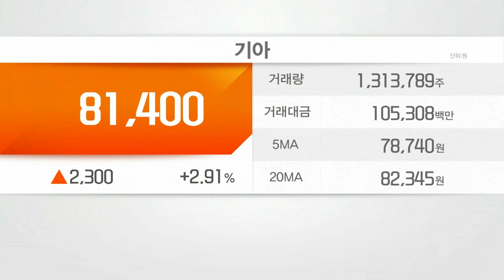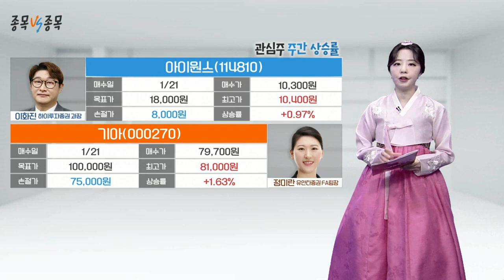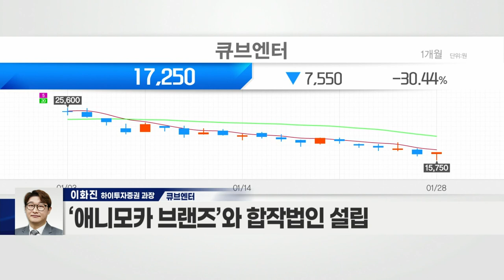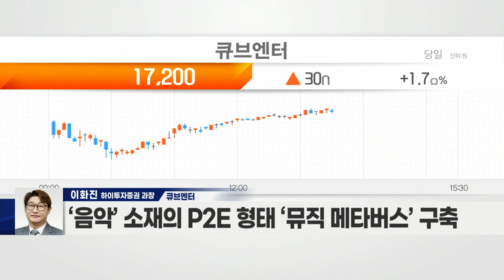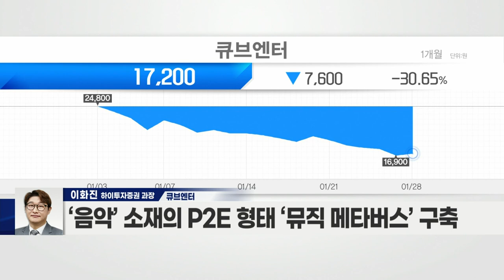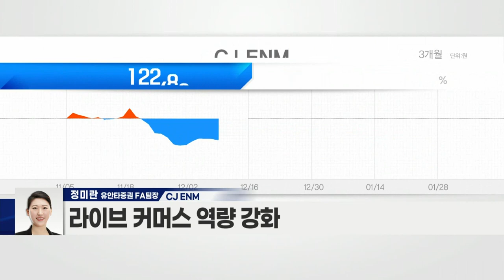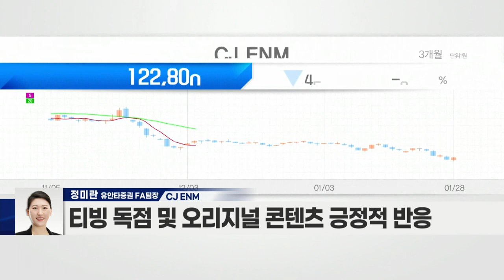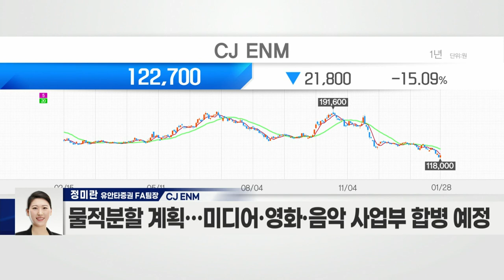큐브엔터(182360) VS CJ ENM(035760)_종목 VS 종목 (20220128)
- ‘애니모카 브랜즈’와 합작법인 설립
- 블록체인 기반 NFT·메타버스 사업 총력전
- ‘음악’ 소재의 P2E 형태 ‘뮤직 메타버스’ 구축
- 신규 사업으로 인한 성장 가속화

CJ_ENM(035760)
- 라이브 커머스 역량 강화
- 티빙 독점 및 오리지널 콘텐츠 긍정적 반응
- 다양한 연령층의 구독자 증가세
- 영화 산업 관련 시너지 모멘텀 有
- 물적분할 계획… 미디어·영화·음악 사업부 합병 예정